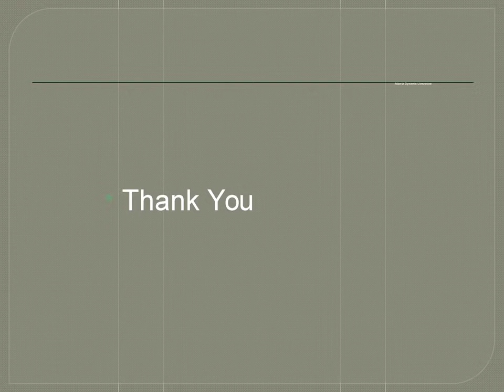Wedding Transportaon By Atlanta Dynamic Limousine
Take advantage of our transportation service on your special day. Book your wedding transportation from Atlanta Dynamic Limousine.